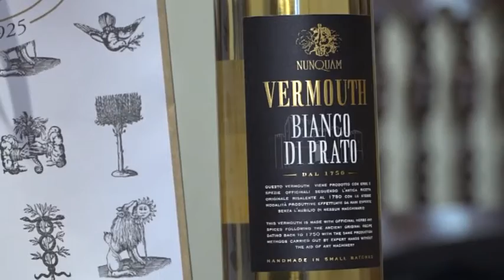ARTEMIA PRATO - Servizio TVPrato 10/11/2021 - Cose belle di Prato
"Cose Belle di Prato" è la raccolta fondi natalizia che ti darà la possibilità di regalare, per le prossime festività, un pizzico di Prato aiutando, al contempo, la città a restaurare uno dei suoi simboli: il Duomo di Prato.

🎁  7 gli oggetti da regalare, tutti, come sempre, rigorosamente pratesi: il profumatore d'ambiente in edizione speciale prodotto da Wally 1925; il Vermouth Bianco di Prato in edizione speciale realizzato da Opificio Nunquam;  la sciarpa di lana con i colori e i motivi decorativi del Duomo di Prato realizzata con filati Fil-3 da Fabritex; la guida tascabile del Duomo e la guida per bambini di tutta la Provincia di Prato; le tovagliette realizzate dai ragazzi della Cooperativa Margherita con cibi e ricette della tradizione pratese e la tessera socio ArteMìa 2022 con visite guidate.

Aps ArteMìa e Prato Cultura Soc.Coop.